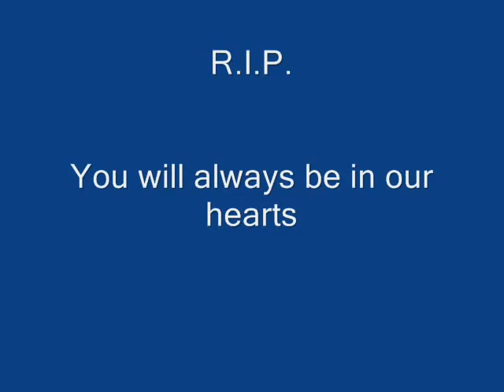Matilda, our beloved shar pei